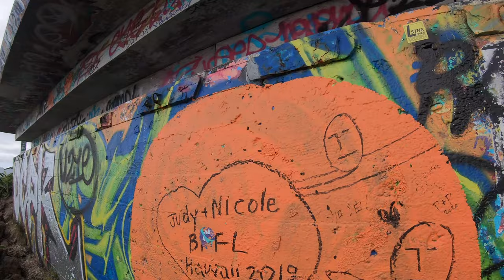Kaiwa Ridge Trail Lanikai pillbox | 360 degree views of